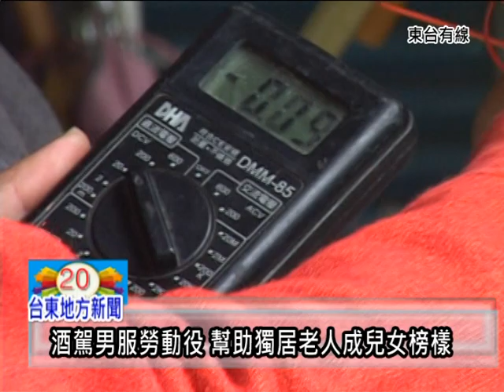110309酒駕男服勞動役.mpg